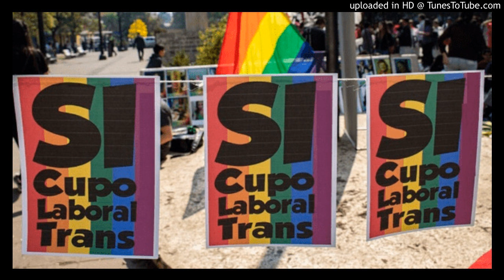Elizabeth Gomez Alcorta - Cupo laboral trans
La ministra de las Mujeres, Géneros y Diversidad de la Nación, Elizabeth Gómez Alcorta habló sobre el decreto que establece Cupo Laboral Trans.